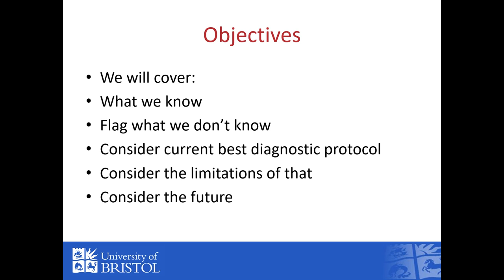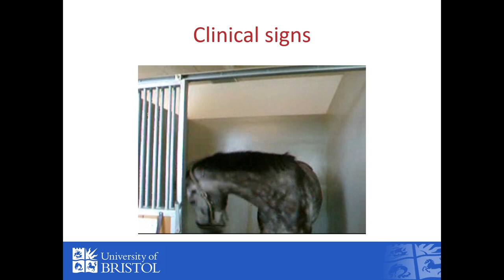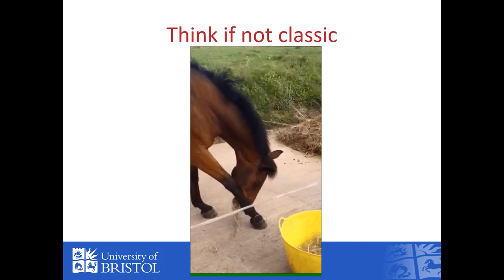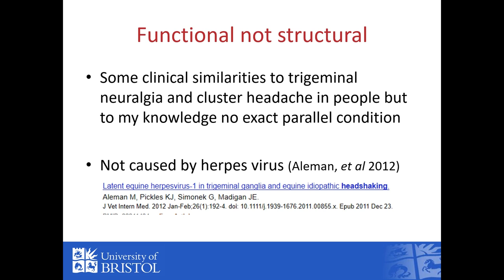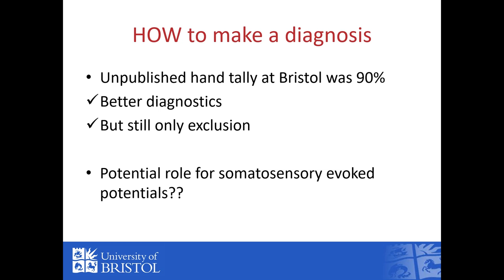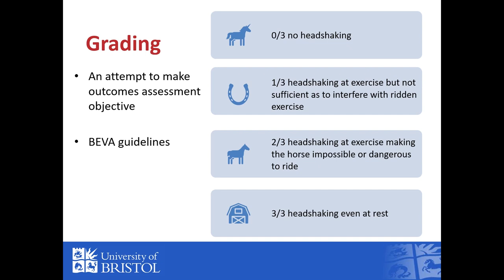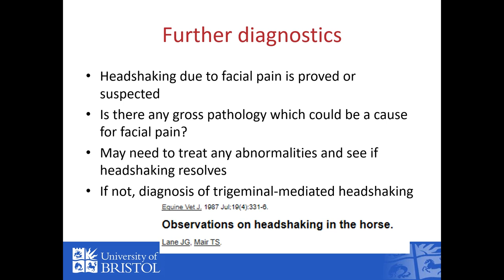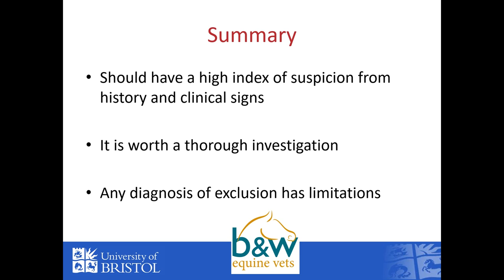Trigeminal-mediated Headshaking (Part 1): what, why, who & how to make a diagnosis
In this presentation, Dr Veronica Roberts look as what we know and what we don't know about headshaking in horses and how a diagnosis of trigeminal-mediated headshaking is reached. Part 2 of this series looks at how trigeminal-mediated headshaking can be managed and treated.

Presented by: Dr Veronica Roberts MA(Oxon) MA VetMB (Cantab) PhD PGCert(HE) DipECEIM FRCVS
European & RCVS Specialist in Equine Internal Medicine
Veronica’s headshaking research is world-leading and has won several awards. She was awarded a PhD by publication into trigeminal-mediated headshaking. She frequently presents at international conferences and consults on headshaking cases from all over the world. Veronica has published several peer-reviewed papers as well as numerous book chapters and magazine articles. Her work has led to the use of EquiPENS™ treatment for trigeminal-mediated headshakers. This has featured in BBC Two’s ‘Trust me I’m a Vet’.